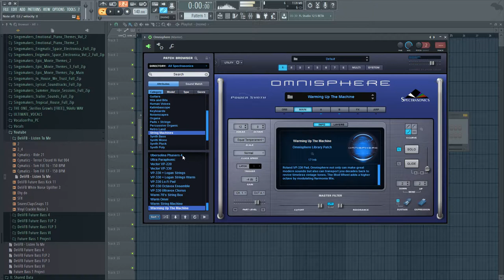Omnisphere Strings Preset Browsing